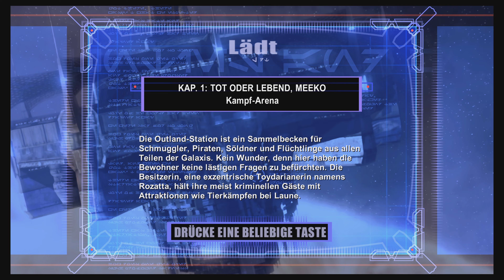STAR WARS: Bounty Hunter: Remastered Gameplay Part 1 (4K60fps) PS5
STAR WARS Bounty Hunter Remastered Gameplay 60fps 4K PS5 No Commentary